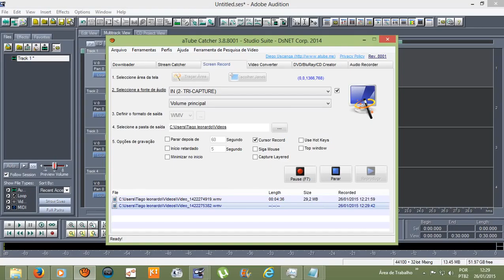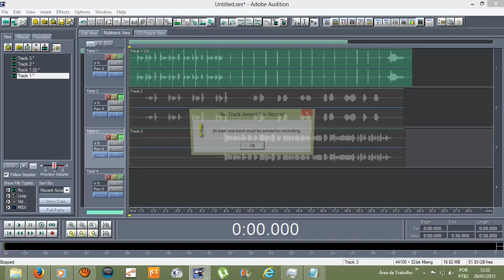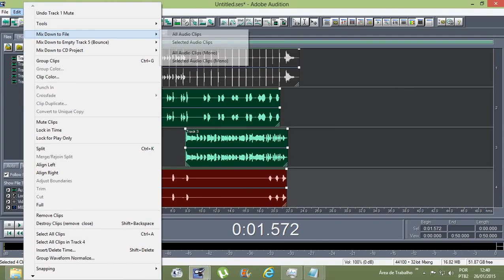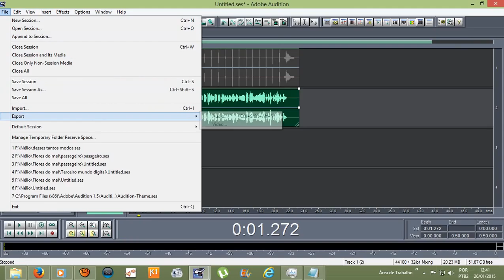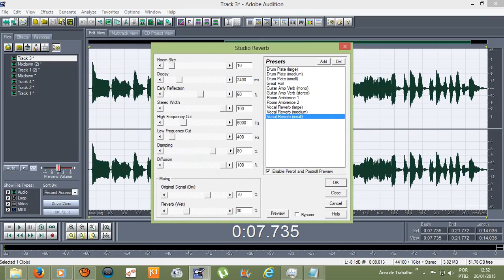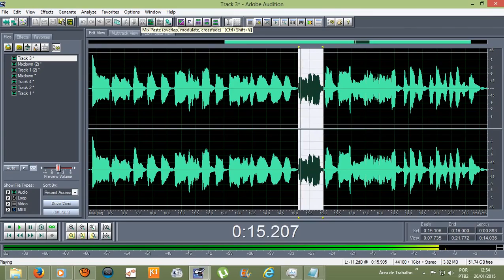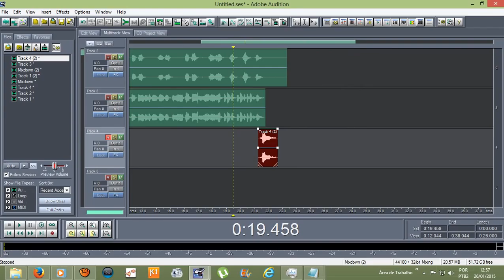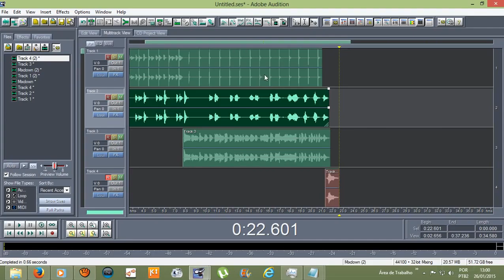Tutorial - Como editar e gravar sua voz por faixas de aúdio? (Adobe audition 1.5)